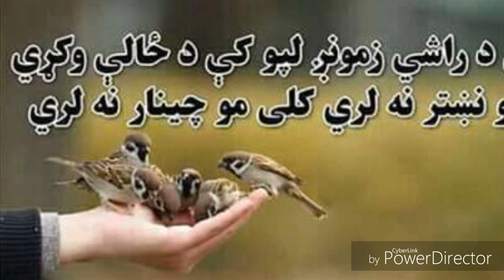دا د ژوند د مور قيصه ده Dr israr atal pashto poetry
Dr israr atal dera dard naka  qisa